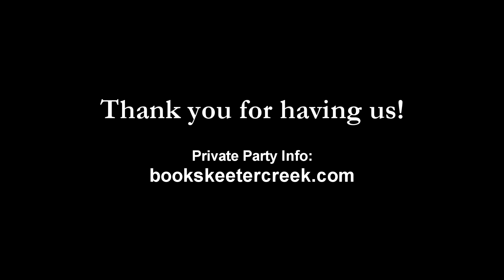10.28.22 Skeeter Creek at Rustic Ties Halloween Bash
Super fun Halloween party at this amazing venue. Another packed house with SK and DJ Mark.